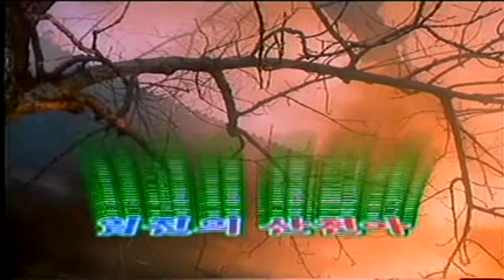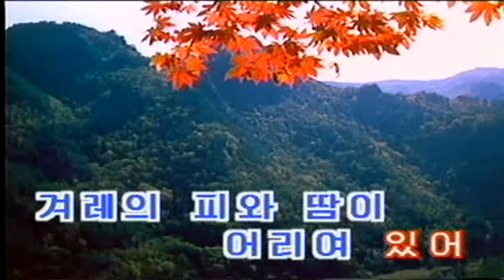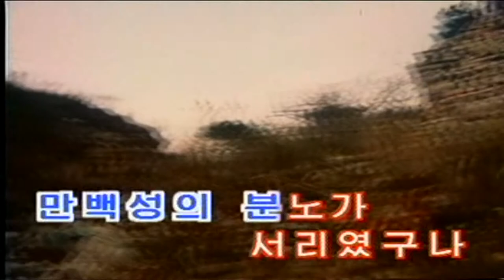North korea/DPRK Movie Song 3-04 : 임진의 산천아